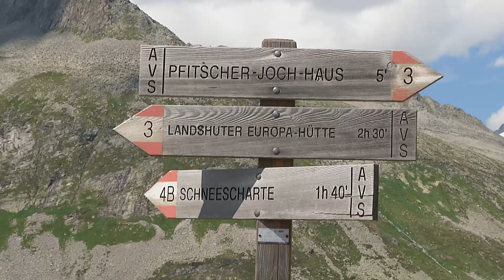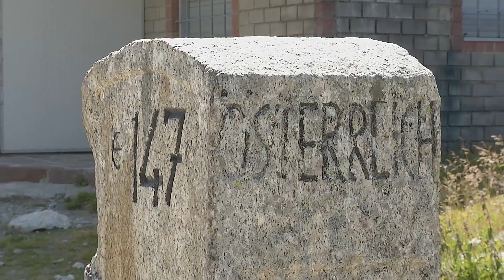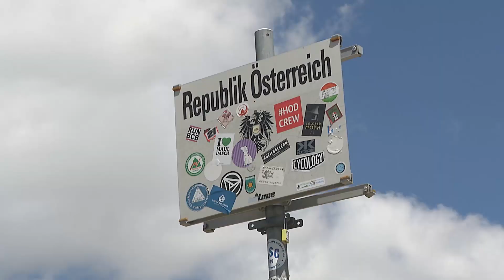Passo di Vizze: uno scrigno di bellezze senza confini